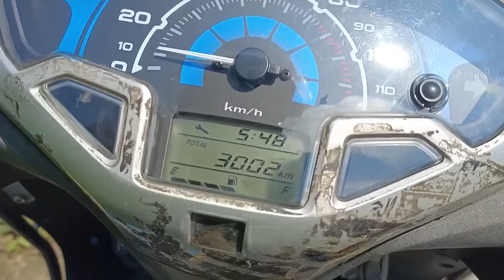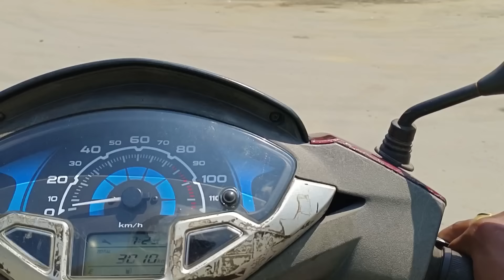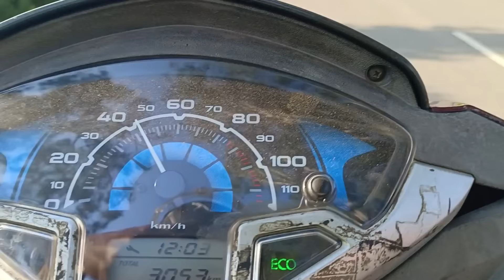Outsiders are not allowed in this Manipuri village|| Loktak Lake| Manipur| North East India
UPI ID
digantabaruah123477-1@oksbi